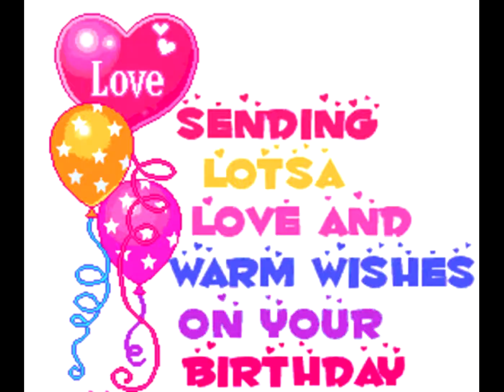Happy Birthday Dawn Fredlund - 2021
Help me wish one of our JOY friends a Happy Birthday by leaving a comment in the comments below. May each and every one of you find JOY in your journey!